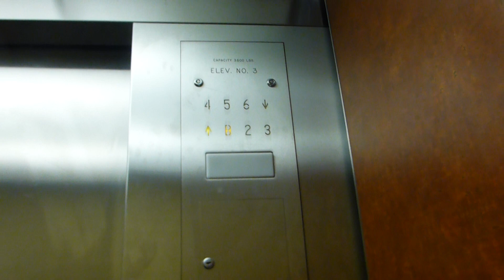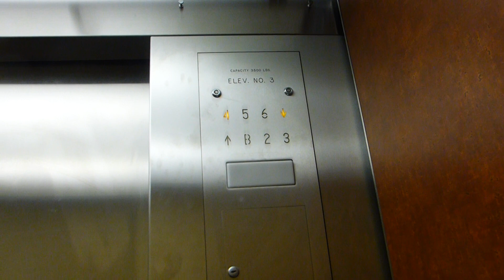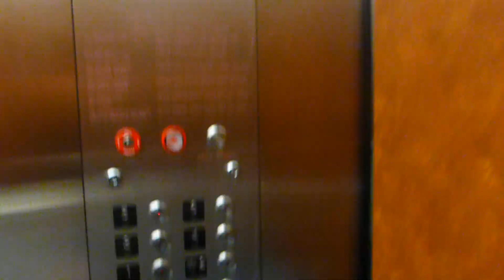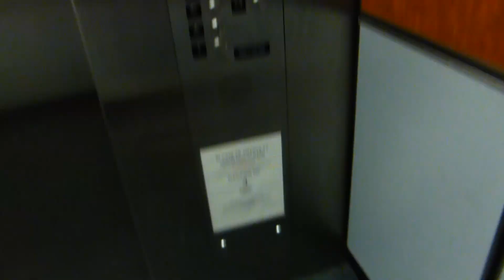Kone Traction Annex Elevators At UT Austin Geology Building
Riding the annex elevators at University of Texas at Austin Geology Building in Austin TX